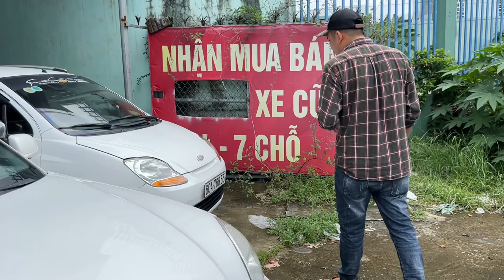XÃ HẾT...NGHỈ BÁN OTO VÌ LỖ THÁNG 7 đen quá ac em ơi?0834333371/ giao lưu giao xe hổ trợ rút hs tỉnh